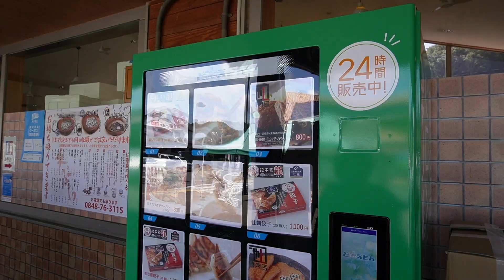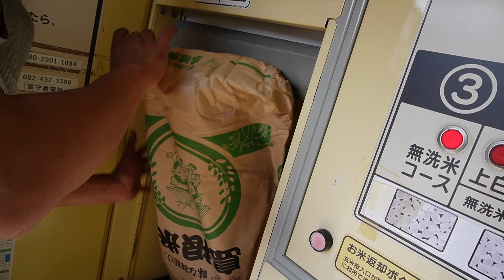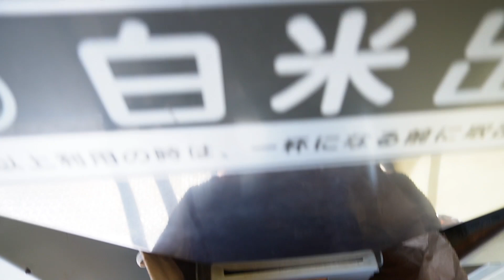HARGA BERAS DI JEPANG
Kamera : Sony ZV E-10
Software Editing : Final Cut Pro